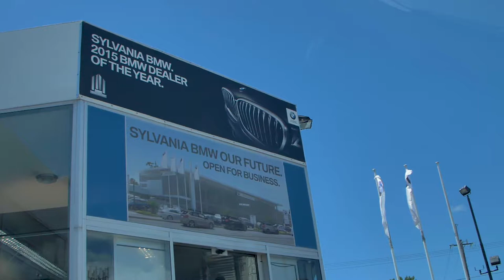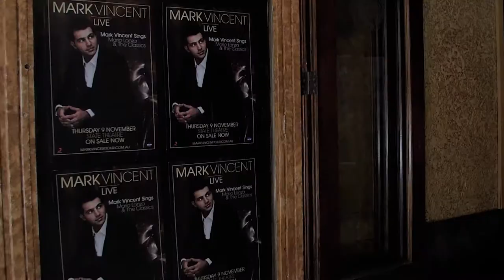The all new BMW X3 with Dane Wheeler and Mark Vincent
Testing, testing…1, 2, 3. Join dane wheeler and Mark Vincent as they take the all new BMW X3 for a spin.